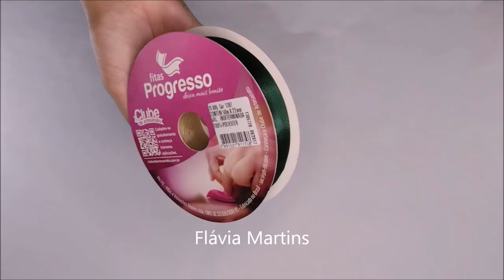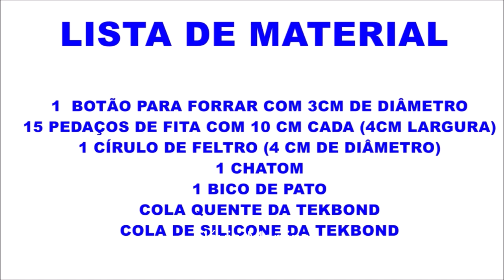Ideias com FITAS de CETIM e TEKBOND - Flávia Martins